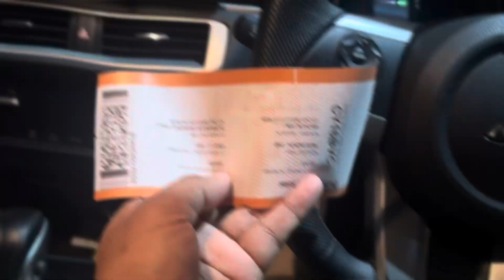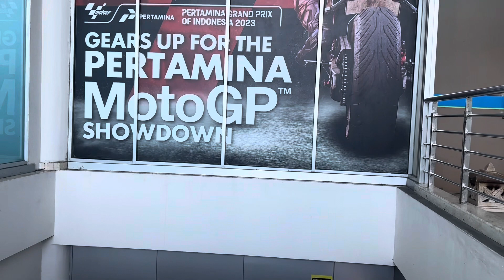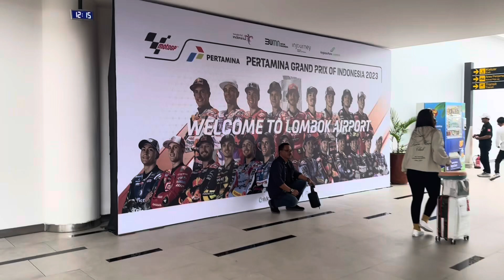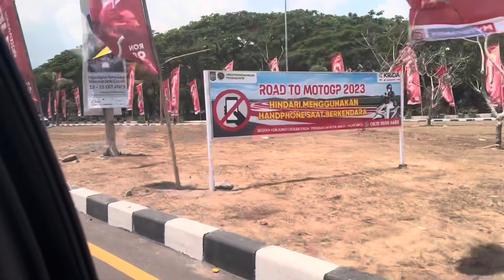Nonton GP Gratis di Lombok ‼️ Ketemu Matteo Guerinoni di Mandalika🥰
Ketemu Matteo Guerinoni di Mandalika🥰 Tiket Gratis Ketemu Idola